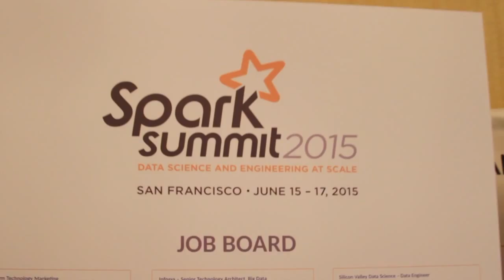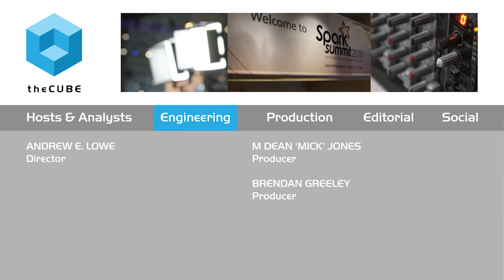Rishi Yadav, InfoObjects | Spark Summit 2015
01. Rishi Yadav, InfoObjects, visits theCUBE!. (00:28)
02. The Story with Spark Relative to Hadoop. (00:56)
03. The Customer Reaction to Spark. (01:30)
04. The Spark Impact on InfoObjects. (02:37)

Rishi Yadav, InfoObjects, at Spark Summit 2015 with Jeff Frick